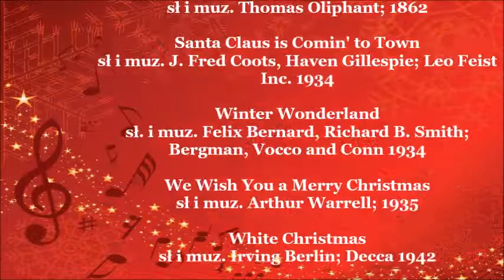Christmas Music Mashup | Blueberry Paul Extra #28